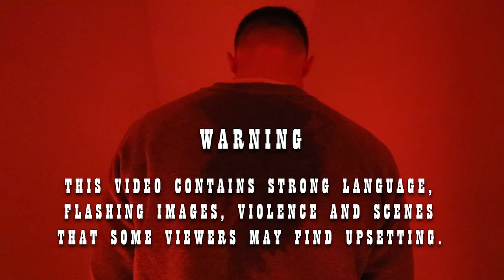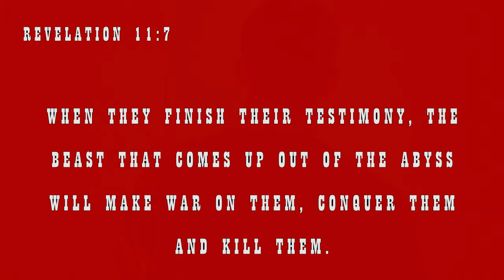Feest - Flyin [Music Video | P110